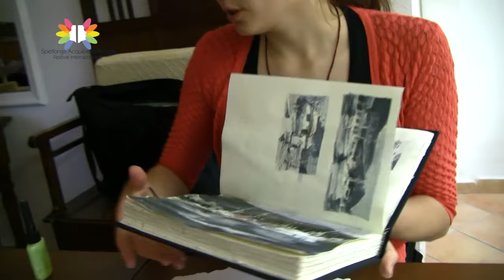Ekaterina Ziuzina-Festival Acquerelli Sperlonga Italia 2016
This video is about Ekaterina Ziuzina